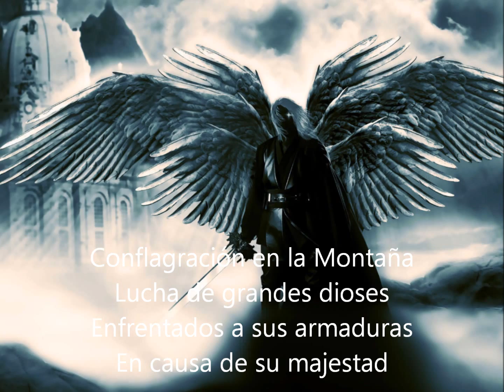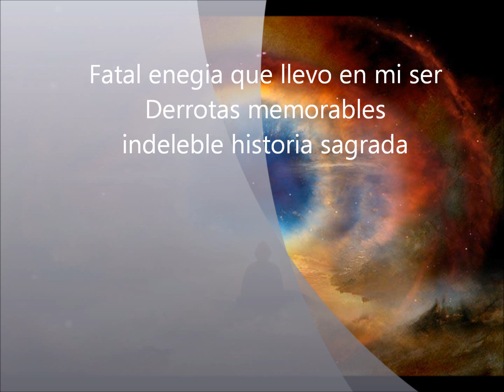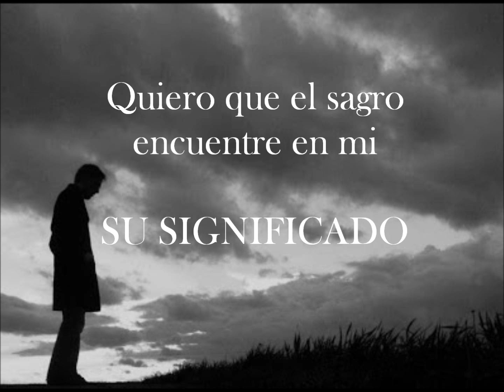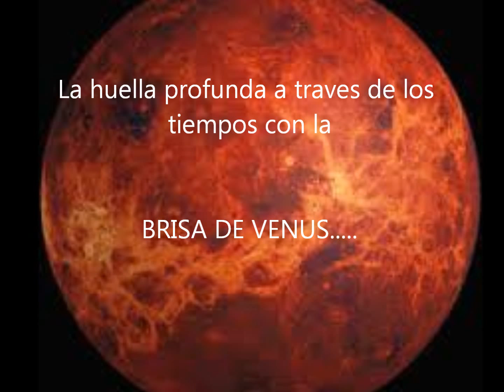NOVILUNION - Brisa de venus